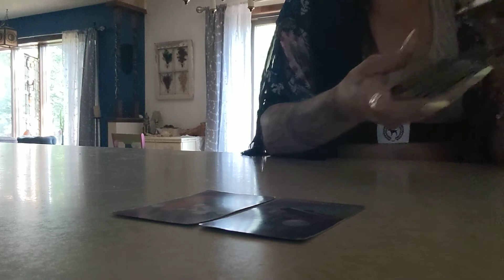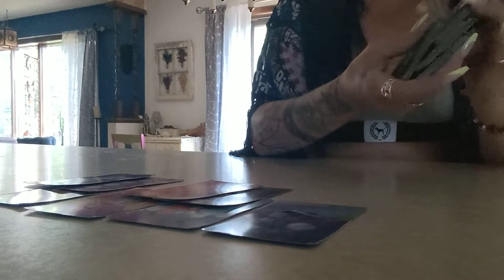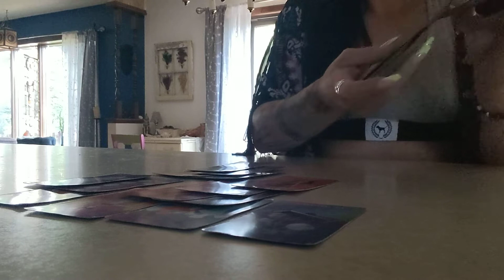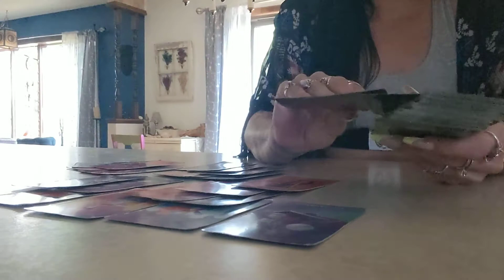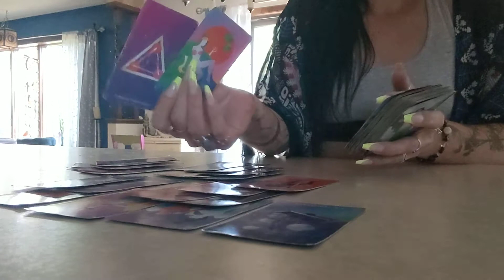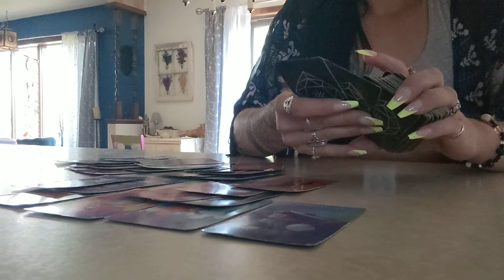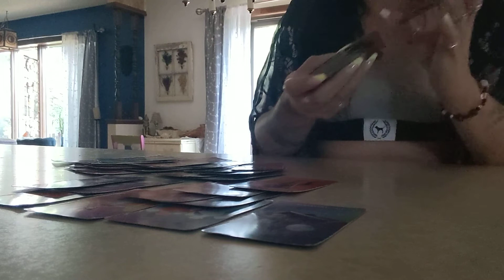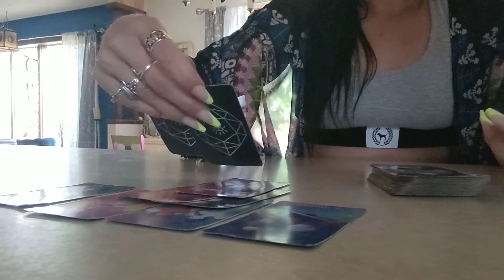August 2022: Sagittarius ♐🏹 Reconciliation, forward ⏩ movement